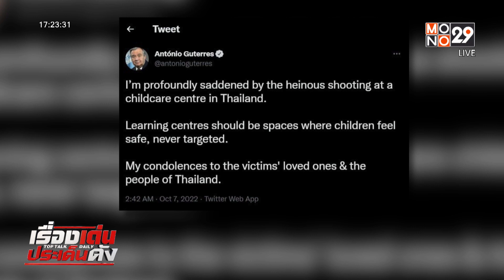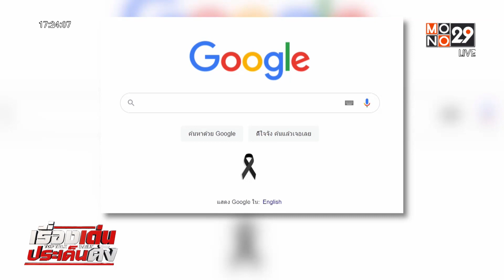ครู-นร. ยืนไว้อาลัยผู้เสียชีวิตเหตุกราดยิง l Top Talk Daily l 7 ต.ค.65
จากเหตุการณ์คนร้ายก่อเหตุกราดยิงภายในศูนย์พัฒนาเด็กเล็ก ของ อบต.อำเภอนากลาง จ.หนองบัวลำภู วันนี้ในหลายจังหวัดร่วมไว้อาลัย ลดธงครึ่งเสา